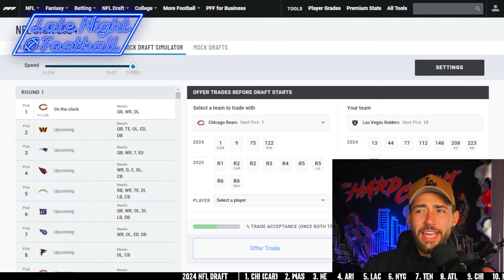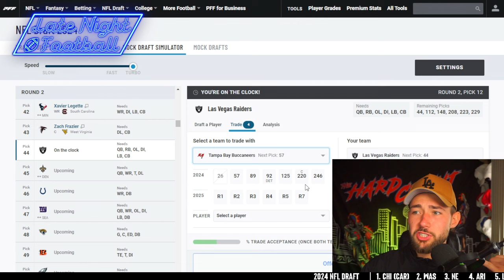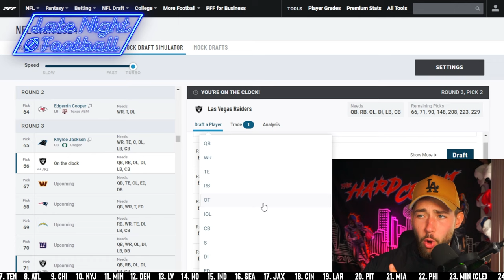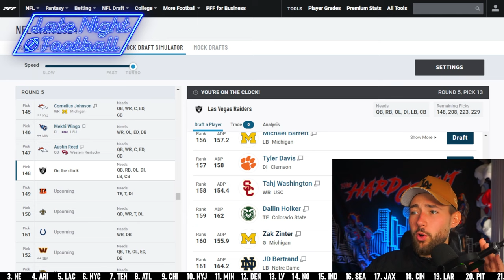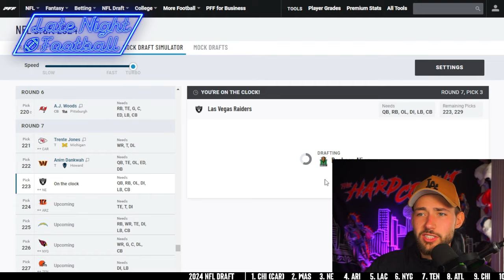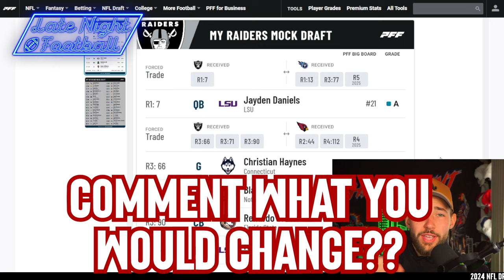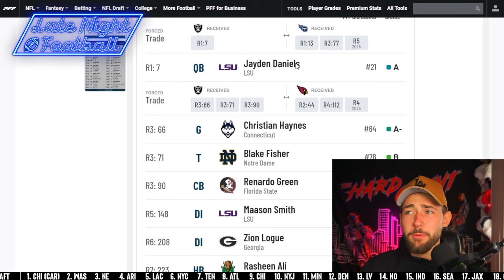How the Las Vegas Raiders WIN the NFL Draft: 7 Round Mock Draft with TRADES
Today Cade uses his Couch GM Skills to construct the best rookie class possible for the Las Vegas Raiders.

0:00 - Howdy everyone / Intro
0:09 - Round 1
0:54 - Round 2
2:00 - Round 3
3:07 - Round 5
3:45 - Round 6
4:11 - Round 7